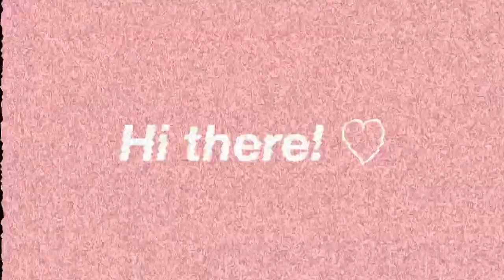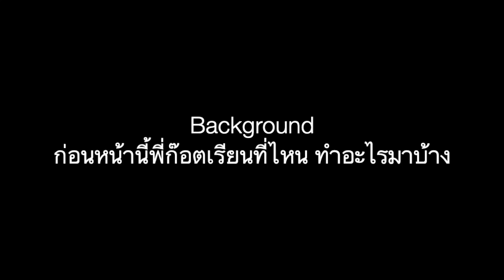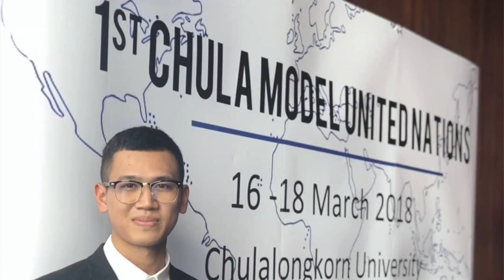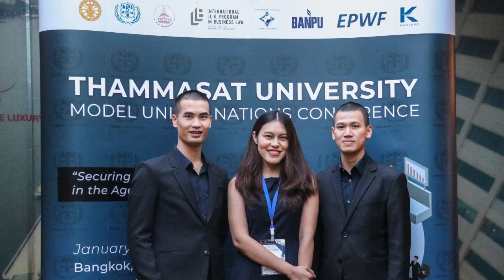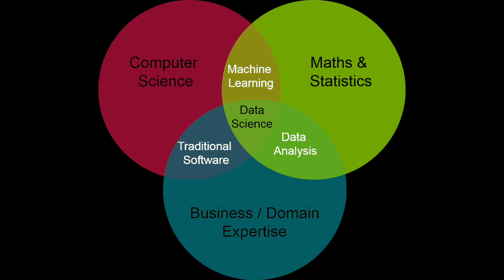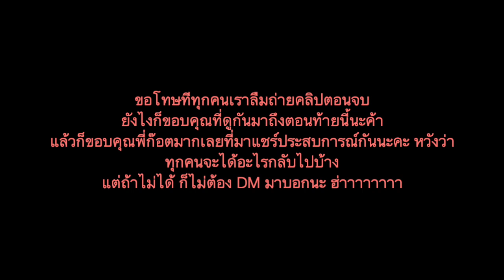ทุนรัฐบาลอังกฤษ 🇬🇧 เจาะลึก Chevening Scholarship ฟรีทุกอย่าง | จบใหม่ Journey | wawakul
ทุกอย่างเกี่ยวกับข้อมูลทุน Chevening 🇬🇧

💬 แจ้งเตือนวิดิโอใหม่ + พูดคุยกันได้ที่ Line Official

0:00  Introduction
2:16  Chevening Scholarship พูดถึงทุน ใครสมัครทุนนี้ได้บ้าง ขั้นตอนต่าง ๆ
7:31  Chevening มองหาคนแบบไหน? ทำยังไงให้ได้ทุน!
9:00  สอบสัมภาษณ์ ถามอะไร?
10:10  เรียน Behavioral & Data Science - University of Warwick
10:51  ประสบการณ์ต่าง ๆ

วิดิโออื่นที่น่าสนใจ

ทุนรัฐบาลญี่ปุ่น เรียนฟรี มีเงินเดือน
ทุนฟรี 100% ไปประชุมเยาวชนระดับโลกที่อียิปต์
ฝึกงาน สถานทูตไทยในกรุงวอชิงตัน ดีซี